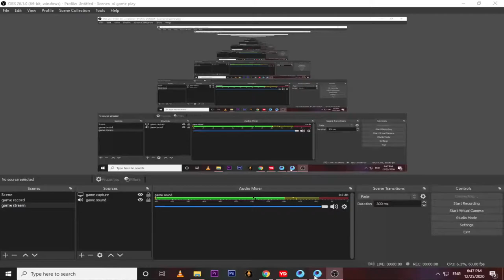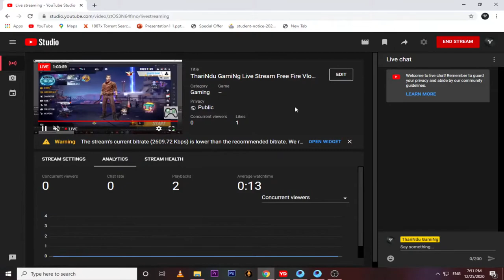ThariNdu GamiNg Live Stream Free Fire Vlog #3